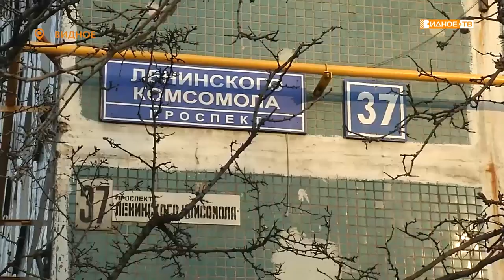«ЗА» И «ПРОТИВ»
Что делать, когда одним жителям многоквартирного дома мешают деревья под окнами и они просят их спилить, а другие категорически против? И могут ли жильцы вообще решать такие вопросы?